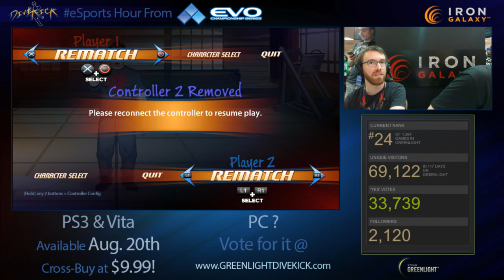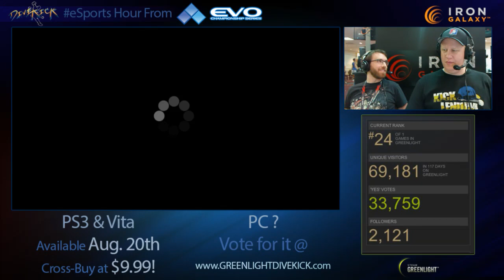Divekick Tournament Live from EVO2013, Top 64 Semifinals Part 2/2